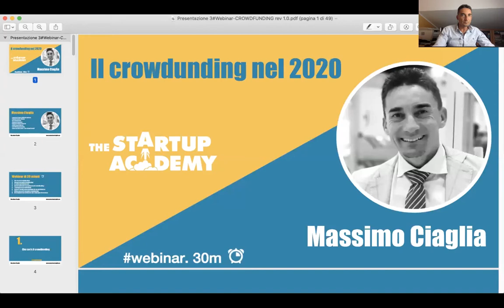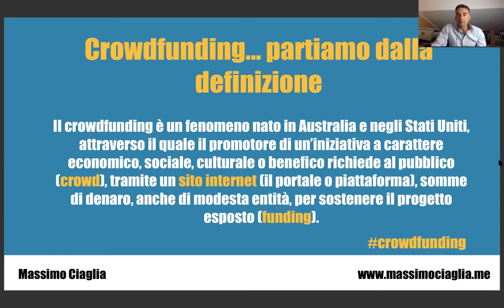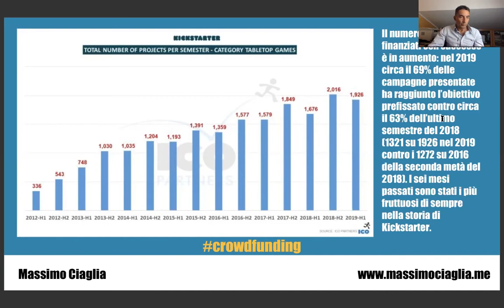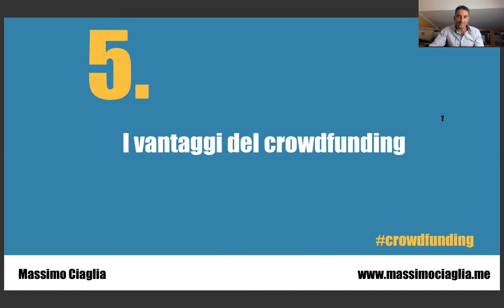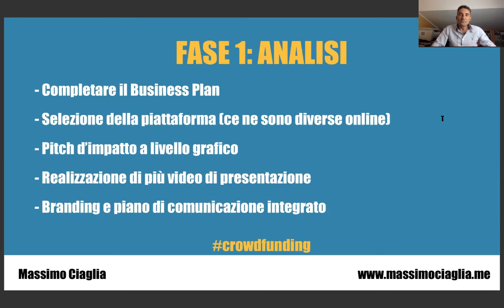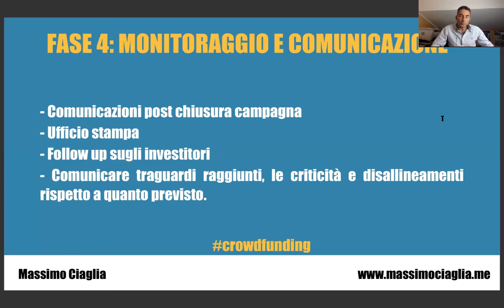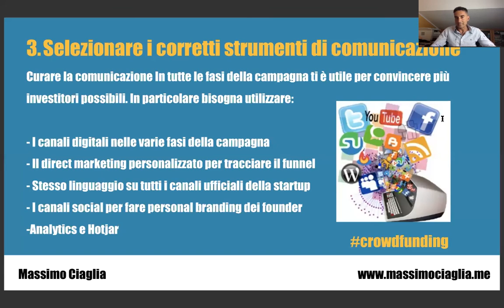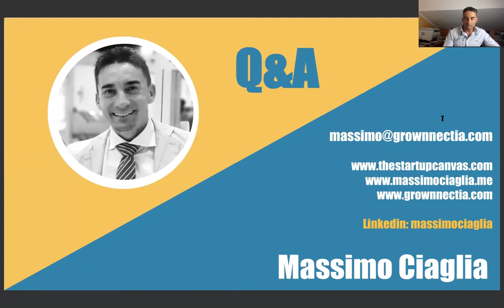Webinar: Il crowdfunding nel 2020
Quali strategia di crowdfunding puoi utilizzare per crescere con la tua startup? Scopri tutto ciò che bisogna sapere su questo argomento!